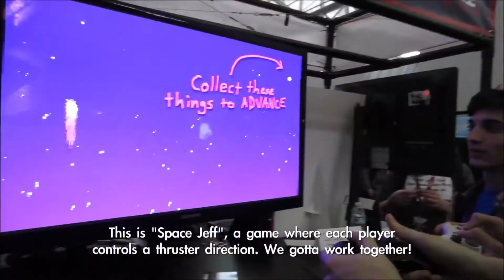Steps of the Waltz (Day 1599 - 4/11/14) (no more nuzzles origin) but only when Toby Fox is on screen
i'm not sure if the last ones are even toby